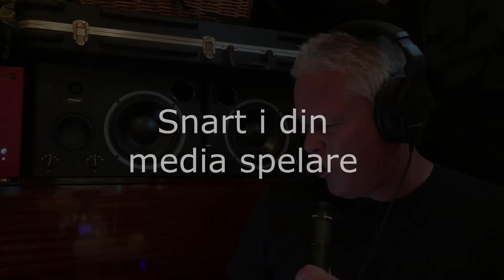Kraxet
Slask sång inför ny låt med Kvalstret